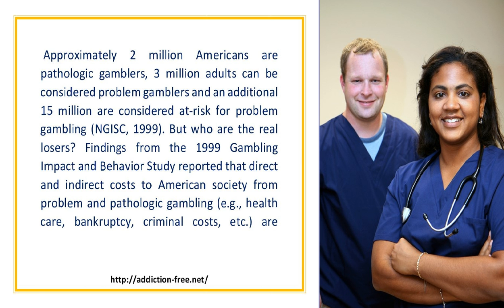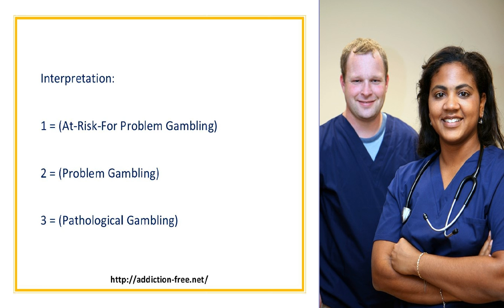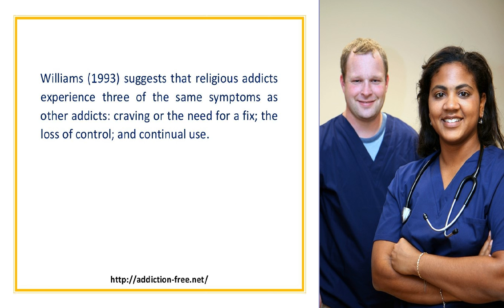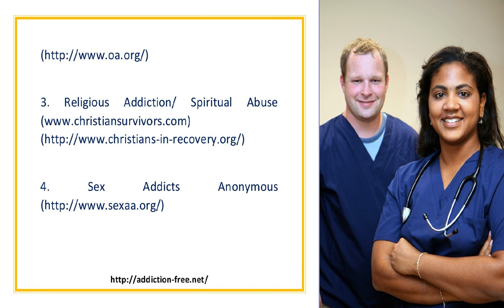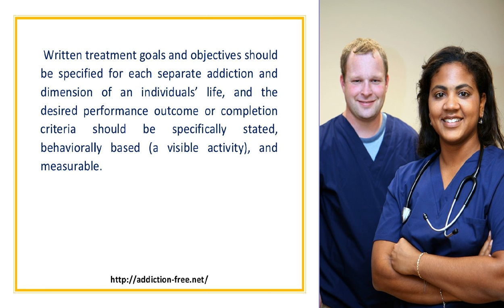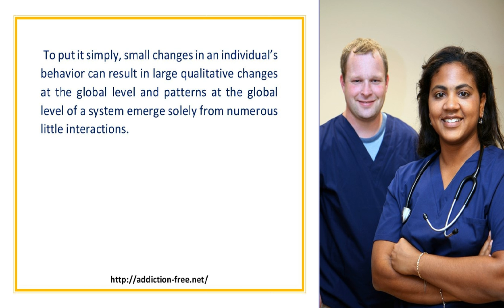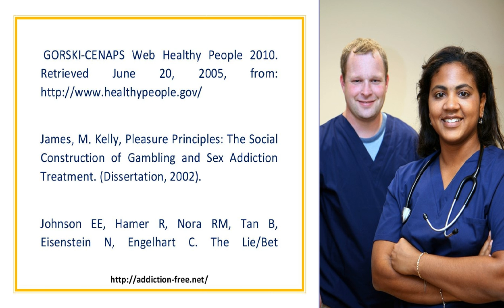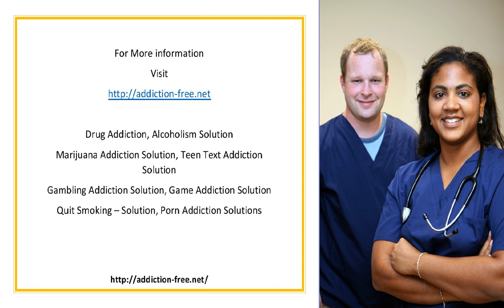Pathological Gambling and Poly Behavioral Addiction